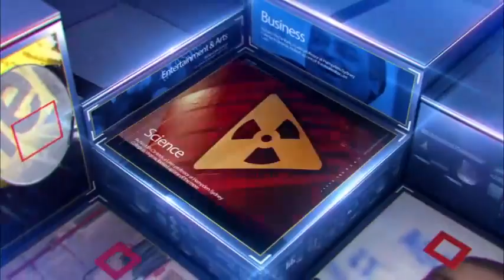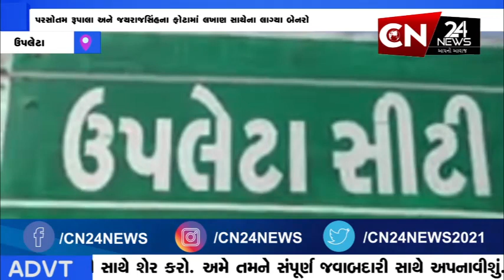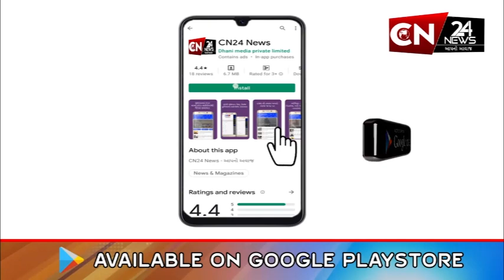ઉપલેટા : પરસોતમ રૂપાલા અને જયરાજસિંહના ફોટામાં લખાણ સાથેના લાગ્યા બેનરો